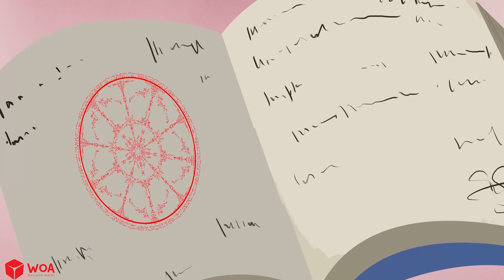Cuộc Chiến Thiên Thần Và Ác Quỷ 👼 Truyện Cổ Tích Việt Nam 🌜 WOA - Truyện Hay Mỗi Ngày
Truyện Cổ Tích "Truyện Hay Mỗi Ngày" dành cho các bạn thiếu niên từ 13 đến 18 tuổi.
Kênh "Truyện Hay Mỗi Ngày" kể về những câu truyện cổ tích thú vị, li kỳ, với cách thể hiện sáng tạo. Những câu truyện của chúng mình mang đến giá trị nhân văn được lồng ghép khéo léo thông qua lối dẫn truyện nhẹ nhàng; giúp khán giả vừa giải trí vừa phát triển nhân cách thông qua series truyện cổ tích trên kênh. Nội dung của chúng mình được chia thành các danh mục sau: truyện ngụ ngôn, truyện dân gian, phép thuật, thần thoại, truyền thuyết được sắp xếp trong các danh sách phát hiển thị ở trang chủ.
Vui lòng đóng góp ý kiến bằng cách để lại bình luận bên dưới, chúng mình luôn sẵn sàng lắng nghe ý kiến từ khán giả để hoàn thiện và phát triển kênh hơn nữa.

Lưu ý:
► Truyện Cổ Tích "Truyện Hay Mỗi Ngày" và tất cả các video của kênh này không “hướng đến trẻ em” theo định nghĩa trong mục 16 C.F.R. § 312.2 của ĐẠO LUẬT BẢO VỆ QUYỀN RIÊNG TƯ TRỰC TUYẾN CỦA TRẺ EM không hướng đến đối tượng trẻ em dưới 13 tuổi. Chúng tôi và (các) chủ sở hữu, đại lý, đại diện và nhân viên của kênh sẽ không thu thập bất kỳ thông tin nào từ trẻ em dưới 13 tuổi và chắc chắn sẽ không cho phép bất kỳ bên thứ ba nào tìm cách thu thập thông tin từ trẻ em dưới 13 tuổi thay mặt cho KÊNH Truyện Hay Mỗi Ngày. Thêm vào đó, chúng tôi từ chối bất kỳ và tất cả ràng buộc và trách nhiệm pháp lý đối với các thông lệ và chính sách của YouTube và các đại lý và công ty con của YouTube, hoặc bất kỳ bên thứ ba liên kết nào khác, liên quan đến việc thu thập dữ liệu.